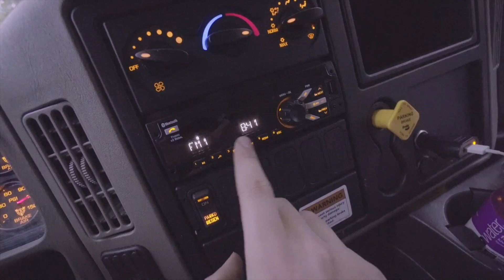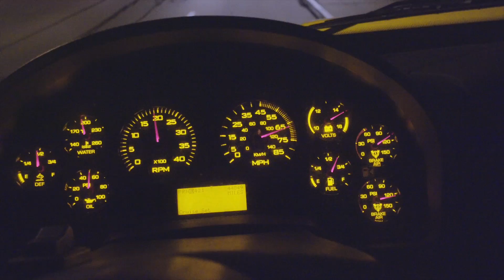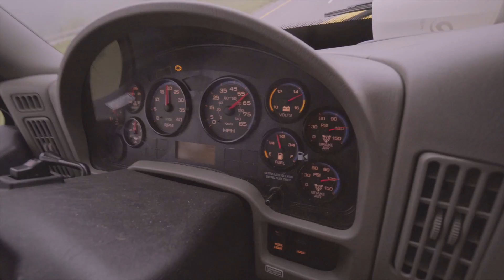DETROIT TO CHARLOTTE AND BACK - PART 1 OF 3 Travel Vlogs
Follow on Twitter / Instagram: @Shaun_Bens @Kristen_Bens

Camera we mainly use
Another camera we use
Another camere we use lol
GoPro Hero 4
Best Microphone